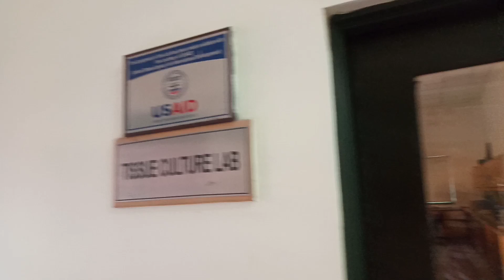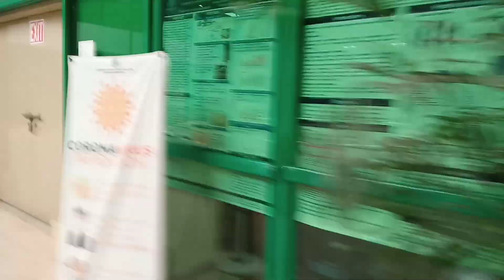Forman Christian's College cafeteria, classes, lab's, and ground's 💥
Forman Christian's College Lahore